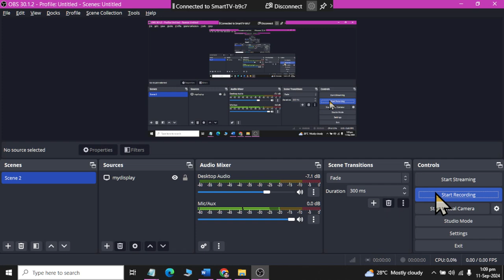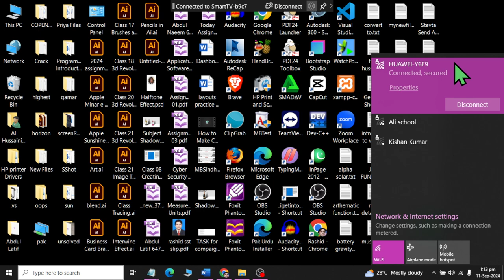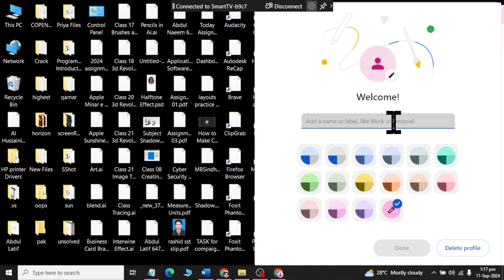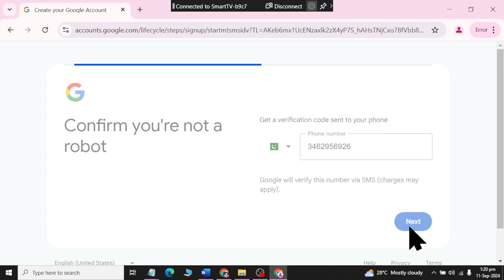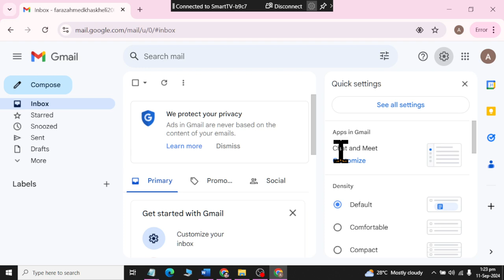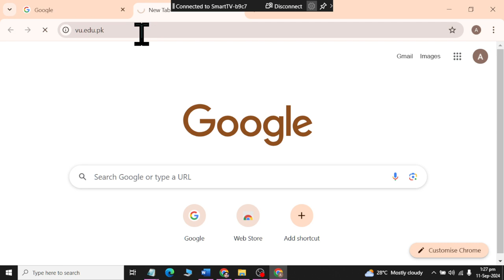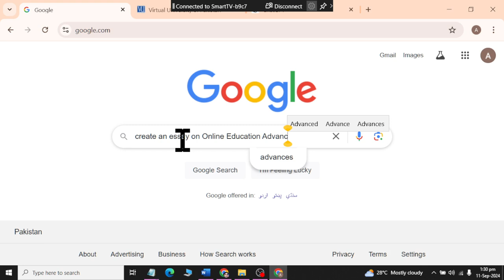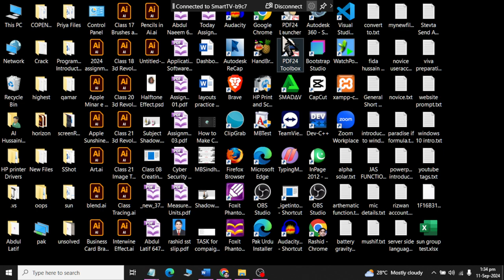Intro to Web browser Internet Website | Gmail | Email | Chrome Profile | Google | GPT AI | 2024